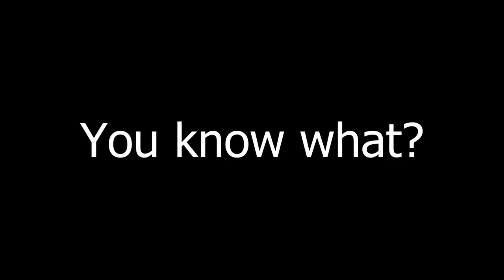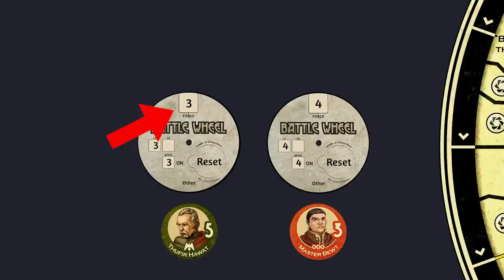DUNE - The Board Game That Almost Broke Me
DUNE YOUTUBE CHANNEL ► @Jaded_AF

JJJreact

-- TIMESTAMPS --
0:00 Intro
0:46 Game Starts